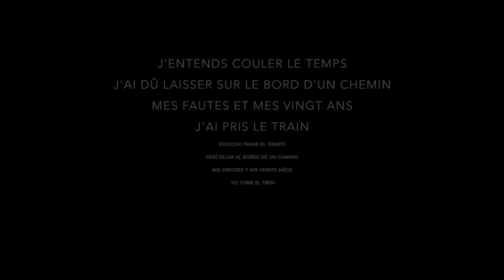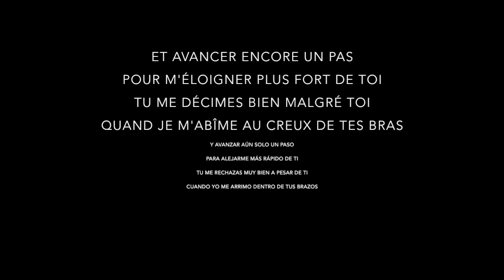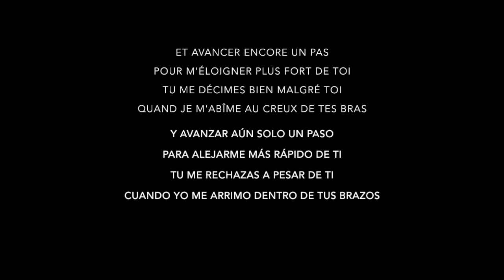Avancer - Garou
Avancer - Garou - French and Spanish